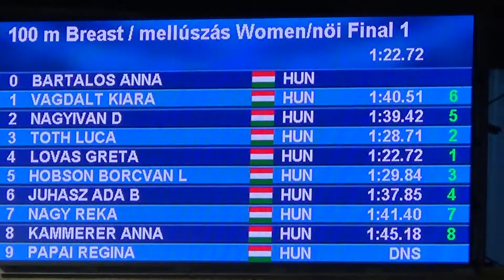Dodo Lana 100m mell döntő